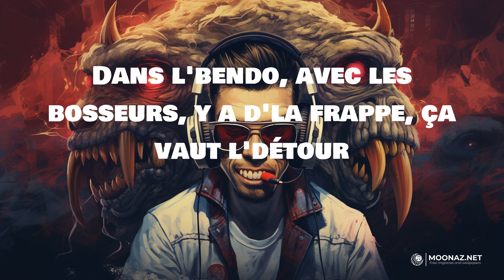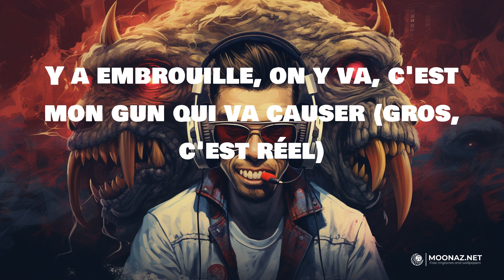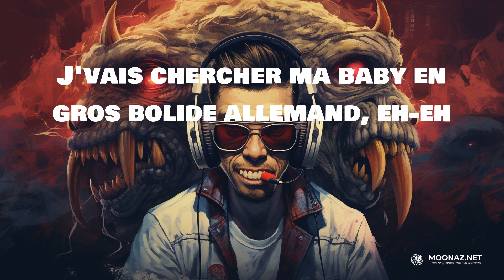SDM - Bolide allemand | LYRICS | Casanova - Soolking